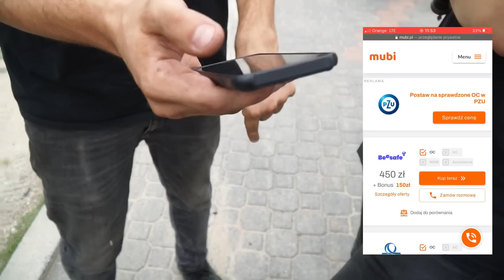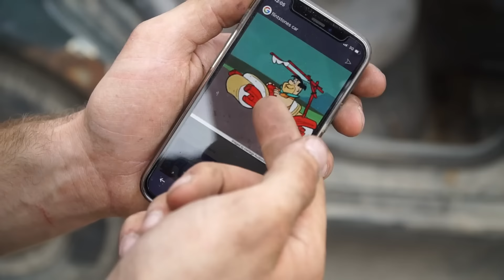Zrobiliśmy auto Flinstonów z Passata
- Sprawdź czy nie przepłacasz za OC do swojej furki